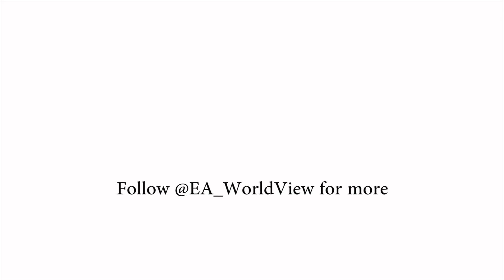Tip Sheet 08/05/17